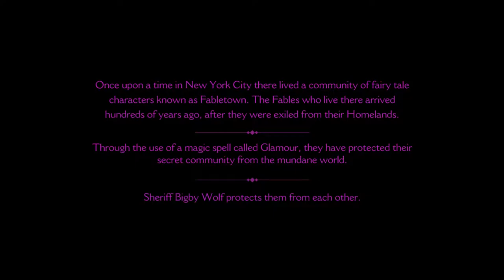Who's The Hot Chick? The Wolf Among Us-part(1.)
Defending an unknown woman from being beat to death in the fairy tale world of The Wolf Among Us. Snow White, Beauty and the Beast, The Big Bad Wolf and others unlike they've ever been saw before!